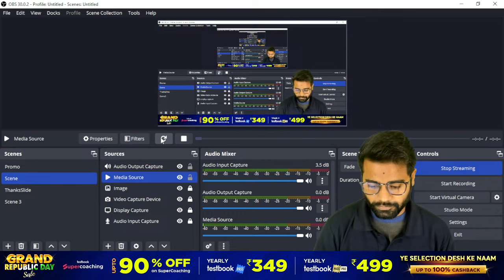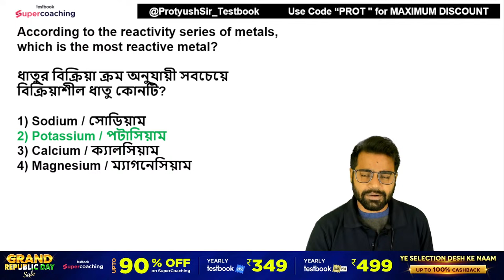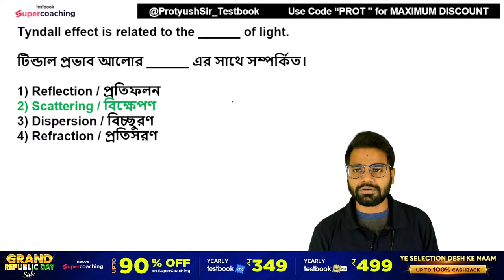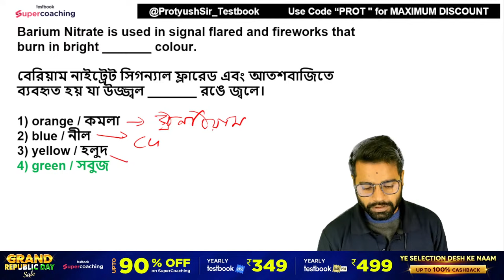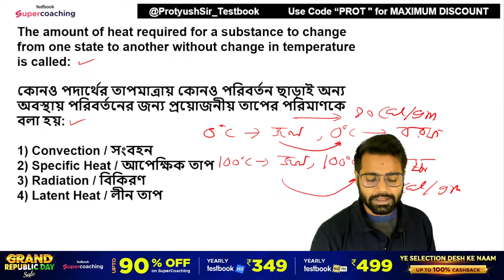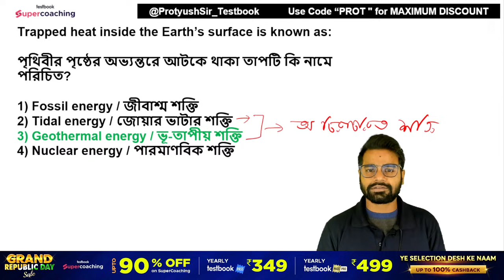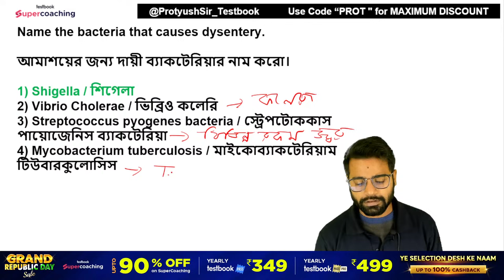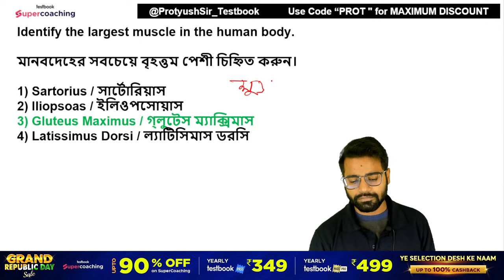Food SI 2024 | General Science | Food SI, Clerkship, SSC GD GS Practice Set - 4 | By Protyush Sir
Hello everyone, today we're excited to present a session on food si GS Practice Set. Coming from the mentorship of Protyush Sir, one of the top faculties at Testbooks' Supercoaching, Bengal, this class is to give thorough understanding and application of General Studies for competitive exams.

This video session is majorly focused on GS Practice Set for food si exam, the need for which can't be neglected. Protyush Sir explains the answers, strategies to solve the set quickly and the correct attitude to approach the questions. He simplifies the subject matter making it easy for everyone. From this class, you can gain the right strategy you need to follow while facing similar questions in the actual exam.

In addition to the food si GS practice set, we recognize the aspirants needs for various exams. Hence Protyush Sir also touches upon the crucial points required to prepare for the food si GK. GS for food si, FOOD SI, and SSC GD are also practiced alongside.

These practice sets target GS knowledge required for these exams, and with Protyush Sir's guidance, your preparation will be in the right direction. Remember, it's not just about answers it's about the right approach, and Protyush Sir is best in that.

So, whether you're targeting the food si exam or trying to get the food si GK, this session has got you covered. Even those preparing for food si, FOOD SI, and SSC GD can benefit from the class.

At Testbooks Supercoaching, our constant goal is to provide the best study resources for you to take advantage of and excel at your chosen exams. This is why our sessions are comprehensive and aimed to deliver the best possible coverage of subjects.

So why wait? Hop in for this insightful tour with Protyush Sir through the problems and solutions of GS practice sets.

Thank you for choosing us as your trusted partner in your path to success. Let's conquer this path together with determination.

- টেস্টবুক এ সর্বোচ্চ ডিসকাউন্ট পাওয়ার জন্য এই কুপন কোডটি ব্যাবহার করুন - PROT

- আমাদের আরও প্লেলিস্ট গুলি চেক করতে পারেন -